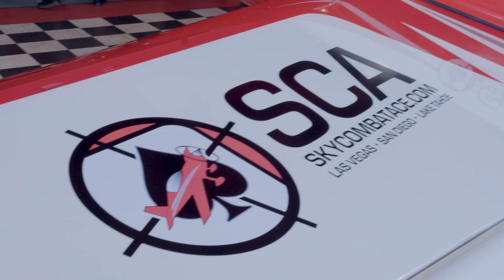Top Gun Maverick Flight Training: Dogfight, Bombing Run & More!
I am well aware that I truly have the need for speed. I just never thought I’d actually get the chance to embrace it Top Gun-style!

In celebration of the digital release of Top Gun: Maverick, I got to take to the skies and train to fly just like the cast of the film did. At Sky Combat Ace’s San Diego location, I got to hop in the world’s most advanced aerobatic stunt plane, the Extra 330, the exact aircraft the cast of Top Gun: Maverick used for their own training. Yes, there was a licensed pilot in the plane with me, Sky Combat Ace owner and founder, Richard “Tex” Cole, in fact, but when I tell you he actually handed the controls over to me mid-flight, I’m not kidding.

Perhaps this is a sign that I didn’t do enough research on the incredible experiences Sky Combat Ace has to offer, but before heading to San Diego, I just assumed I’d be getting in a plane and going really fast. Which still would have been super cool! But after going through the event orientation, it became abundantly clear that my flight would be far more interactive than that.

After take-off and demonstrating a few maneuvers, Cole handed the controls over to yours truly for a gun warm-up exercise before launching into a dogfight competition with another journalist. As Cole described, “Think laser tag in the sky.” From there it was on to a low-level bombing run designed to feel like the one executed in Top Gun: Maverick. And don’t worry; Cole maintained control for that one. But I did get to drop the bomb when the time came. See it all for yourself in the video at the top of this article!

Not only is Top Gun: Maverick still playing in theaters, but it's also available to watch digitally at home.